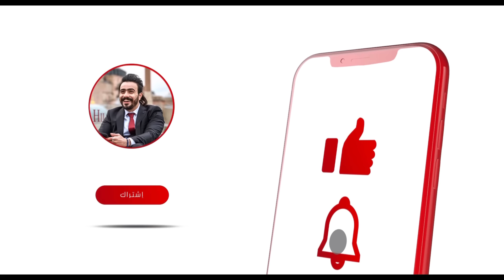حال الشاب العراقي من يتزوج ويعزل بالسطح 😂 شوفو شنو صار النهاية صدمة 😂